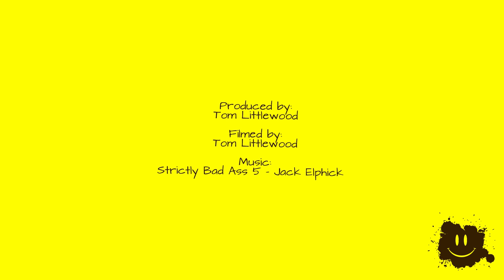Tough Mudder London West 2017